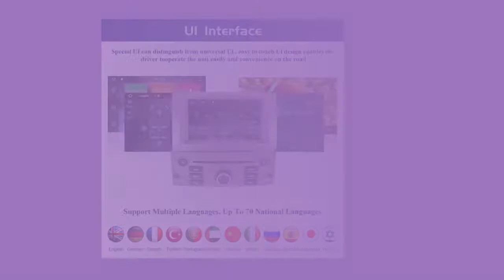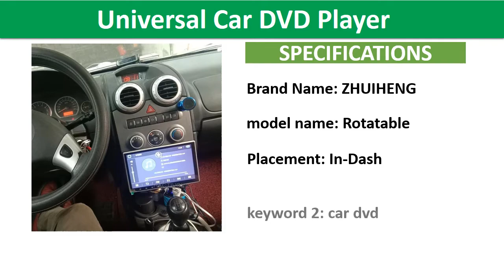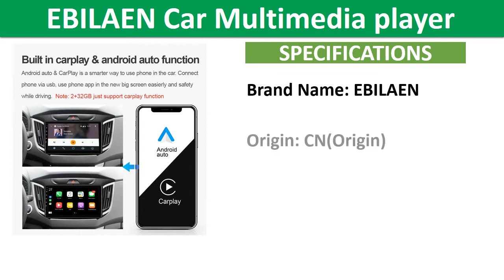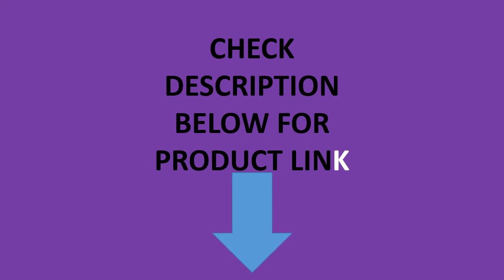Top 5 Best Car Multimedia Player Review In 2021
1. PX6 DSP 2 DIN Android 10 Hexa Core 4G + 64G Car DVD Player For Toyota Auris 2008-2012 Radio Video Multimedia navegación GPS

2. EBILAEN Car Multimedia player For Hyundai Creta IX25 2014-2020 Android 10.0 Autoradio GPS Navigation Radio Camera Headunit 4G

3. HACTIVOL 2G+32G Android 9.1 Car Radio stereo for Suzuki Alto 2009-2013 car dvd player gps navigation car accessory 4G internet

4. Zhuiheng Rotatable 4G internet 2G 32G 1 din Car radio for Universal car dvd player GPS navigation car audio bluetooth autoradio

5. Android 10.0 screen Car DVD Player For Peugeot 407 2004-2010 GPS Navigation Auto Audio Radio Stereo Multimedia Player Head Unit

Are you Searching for Best Car Multimedia Player? So now you are in the right place for getting the valuable info on Fitness Trampolines.

In this video, we shortlisted the 5 Best Car Multimedia Player on the market in 2021. We made this list based on our personal opinion. After performing our research based on their price, quality, durability, brand reputation, and other related issue and we ranked them no particular request or influence.

Tried to include in-depth information on Car Multimedia Player in our Video which will be enough to fulfill all of your needs. We recommended The 5 Best Fitness Trampolines In this video. All of them are maintaining quality. If you want to buy Car Multimedia Player, we think this list will be very helpful to you.

We hope you like the Car Multimedia Player we select for this year. If you have any questions related to the Car Multimedia Player which are listed here, please leave a comment down below and we will get back to you as soon as possible.